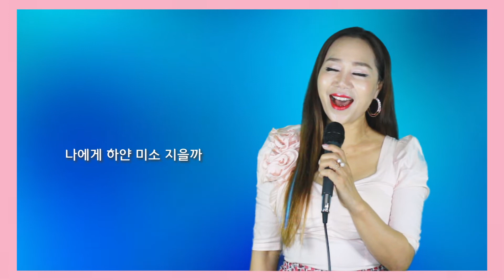잠자는 공주 (원곡 신유) - cover by 단야 / 명품보이스 단야가 들려드립니다~^^